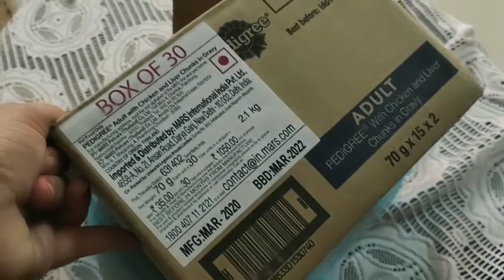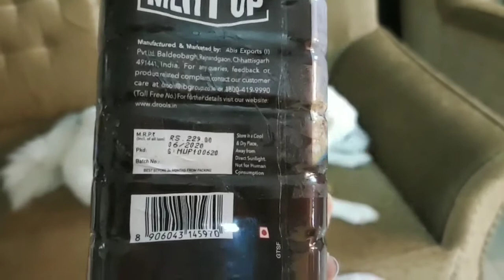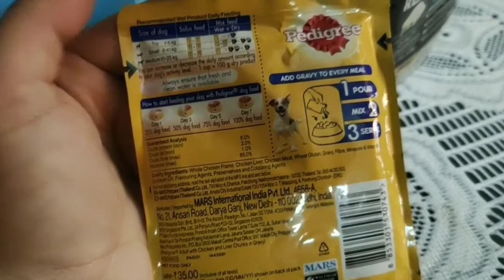Unboxing dog food - Pedigree with chickens liver chunks in gravy & dog biscuits meatup